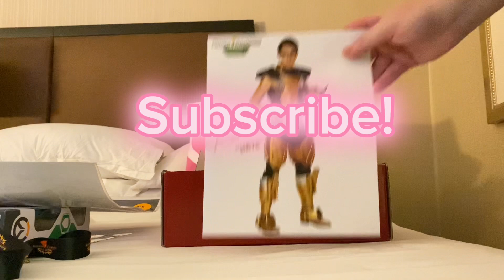RangerStop & Pop Mystery Box Unboxing 2023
Announcement: New Power Rangers Legacy Wars videos will be available to watch at 10am Est starting today January 14th 2023! YouTube Shorts will be available to watch at 3pm Est starting January 14th 2023!

New Power Ranger Characters and character skins will be available to watch on their release date at 4pm Est Starting this Friday January 20th! YouTube Shorts on those days will be available to watch at 10am Est!